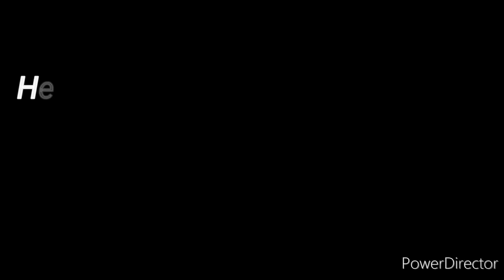Aap ne kabhi aisa Dulhan ka Vidai nhi dekha hoga😂❤️🧿@Poonamjaiswar57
Aap ne kabhi aisa Dulhan ka Vidai nhi dekha hoga😂🤣🧿‎@JaiswarPoonam

NAMSTE YOUTUBE FAMILY 🙏